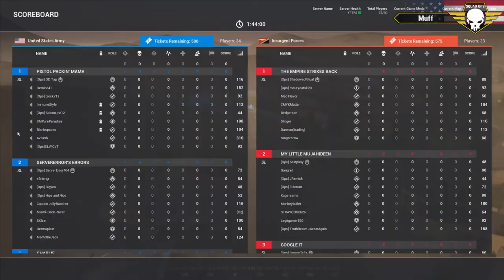Squad Operation: Neighborhood Watch - Round 2 (05/17/2017) Squad Gameplay (VoD) HD